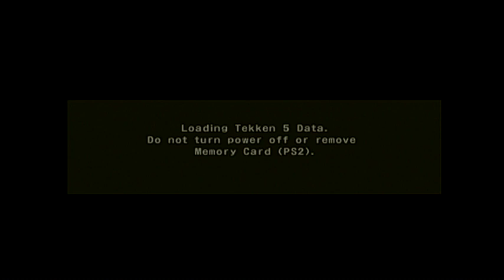Sunday Morning Coffee: Tekken 5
I forgot how awesome this disc was.  Not only does it come with a great game in Tekken 5, but Arcade versions of Tekken 1-3.  The DEvil Within mode is a bit tedious, but is functional enough to make me want to come back and complete it.